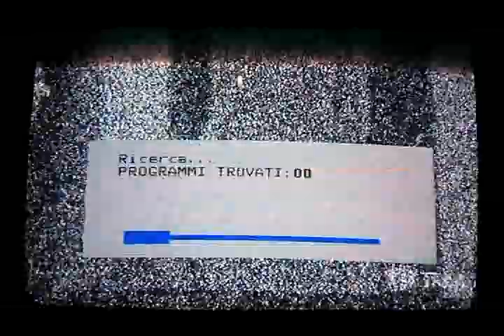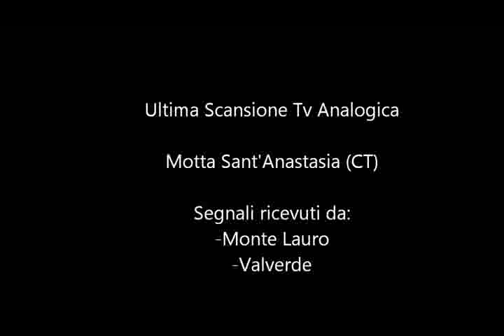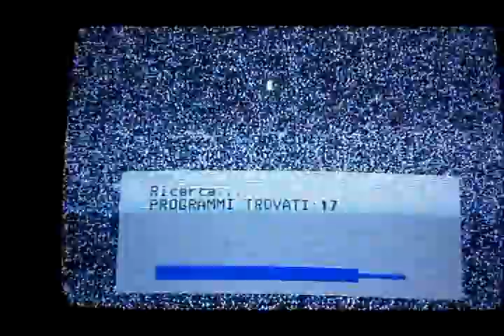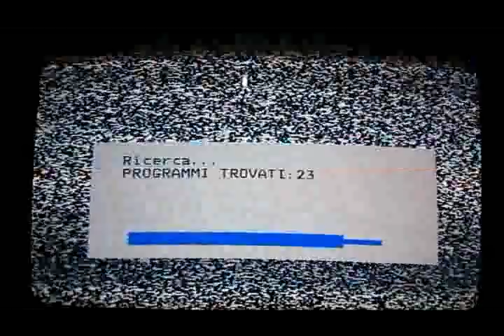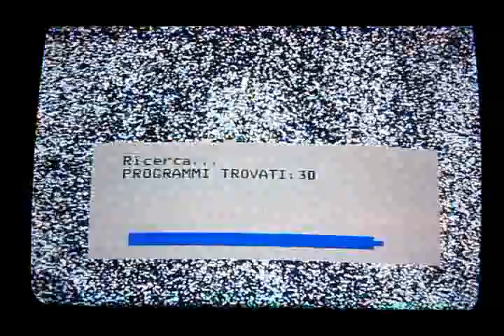Zapping Ultima scansione canali analogici Tv Motta Sant'Anastasia Catania - Monte Lauro e Valverde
Zaping Ultima scansione canali analogici Tv Motta Sant'Anastasia Monte Lauro Valverde giorno 18 giugno 2012 Catania